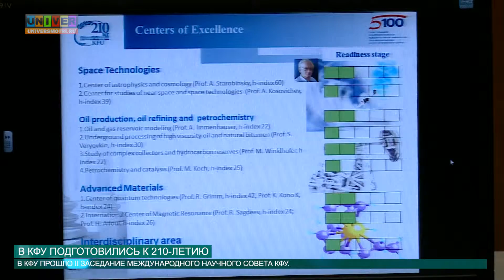В КФУ подготовились к 210-летию